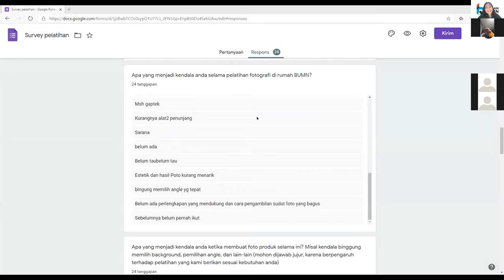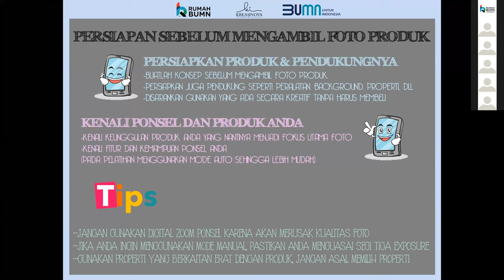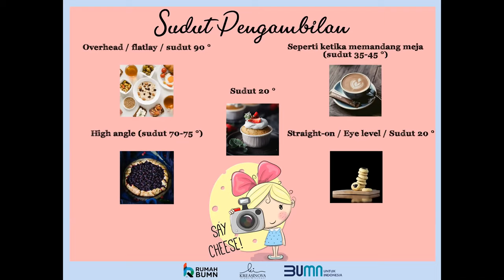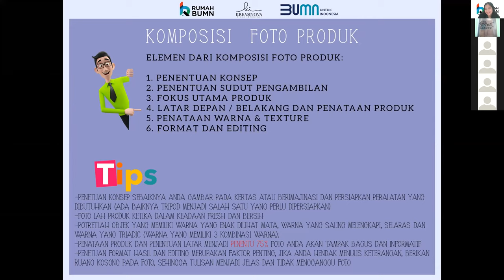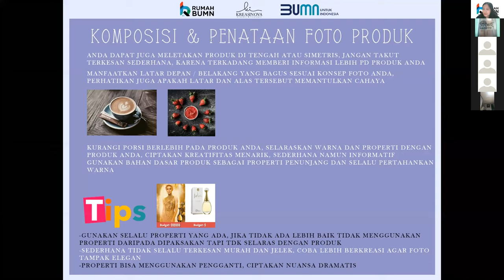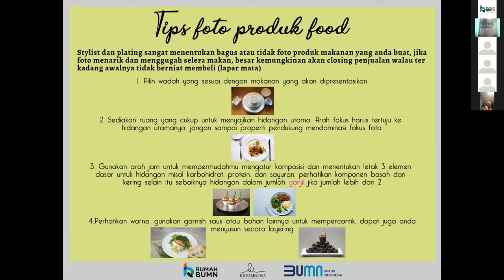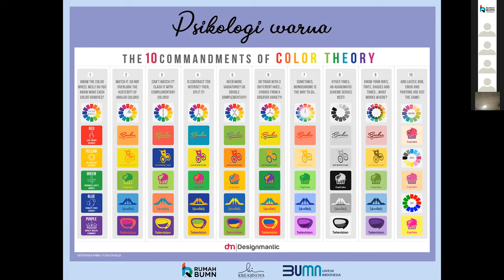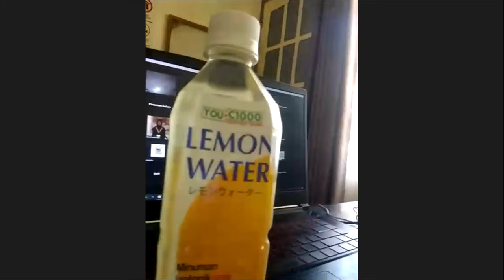Sobat Hanya Memiliki HP/Smartphone? Tenang Saja, Foto Produk Sobat Bisa Tetap Kece Kok!